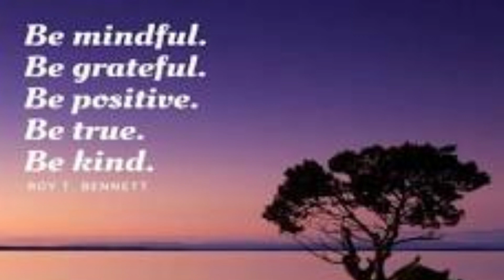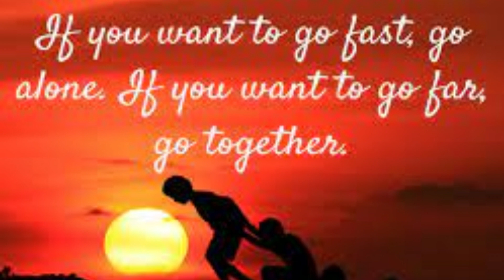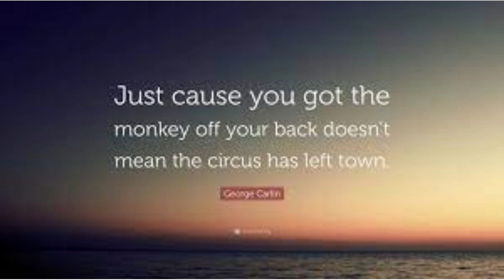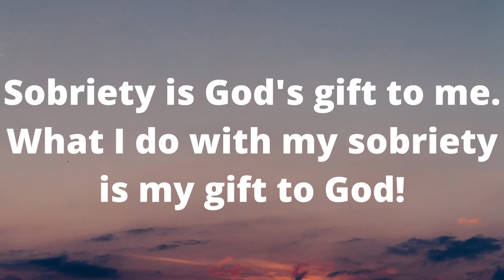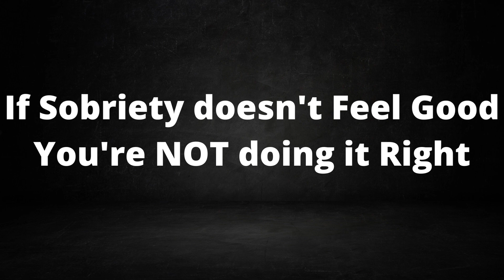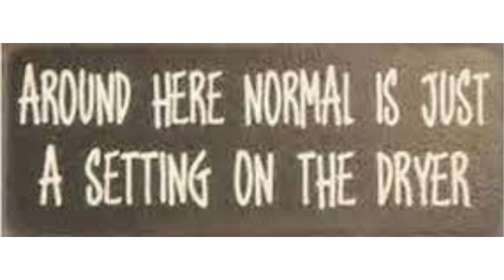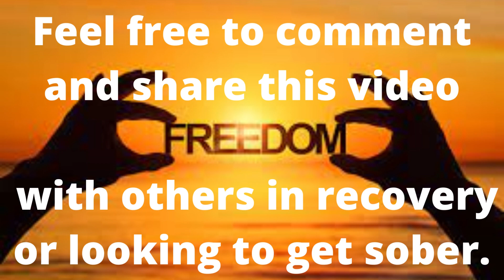Letting Go of Unhealthy Fears Workshop 4/9/23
Every month we have a workshop where we discuss some of the underlying issues behind alcoholism.  I will just upload the raw footage with no editing.

You can recover very quickly in AA thru the 12 Steps.

Create a "Drama-Free" Zone for yourself!

You're making a huge deposit in your IRA, your Individual Recovery Account.